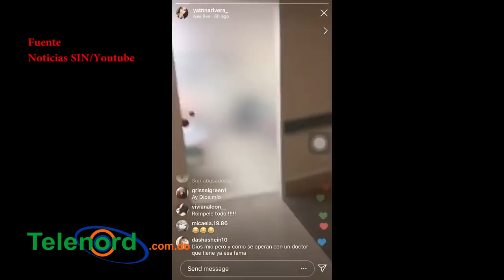Resumen: Muere madre de modelo por mala práctica médica; Cardi B dice fue una señal de Dios